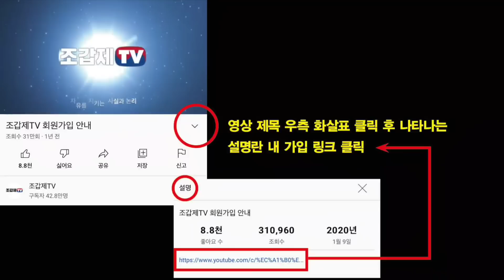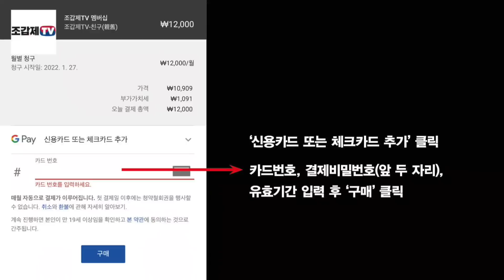김정은의 부하 노릇하며 5년간 대한민국을 공격한 문재인을 어떻게 단죄할 것인가?